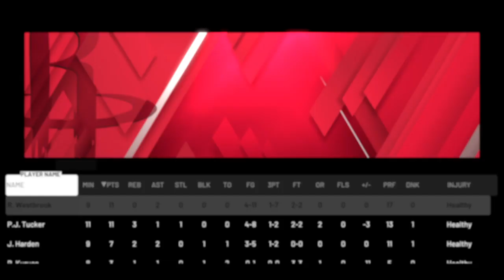Im killin them